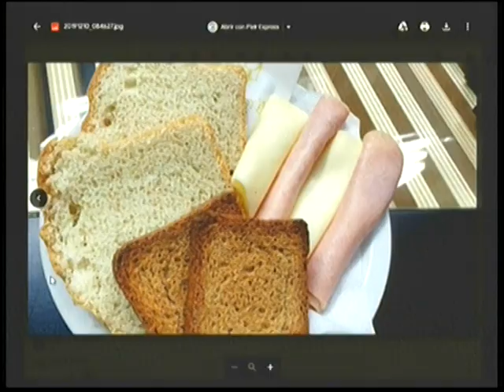Jose Luis Labaroni en el desayuno de Tandil Despierta